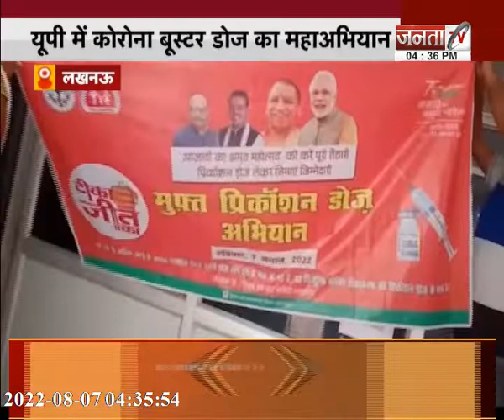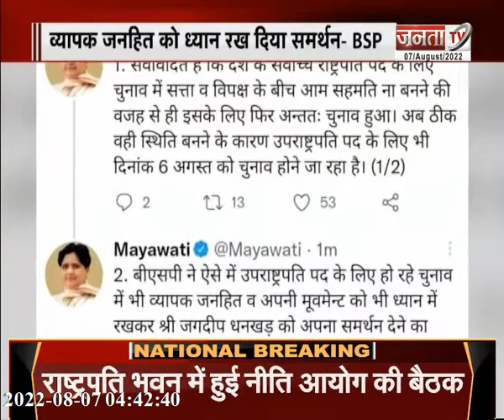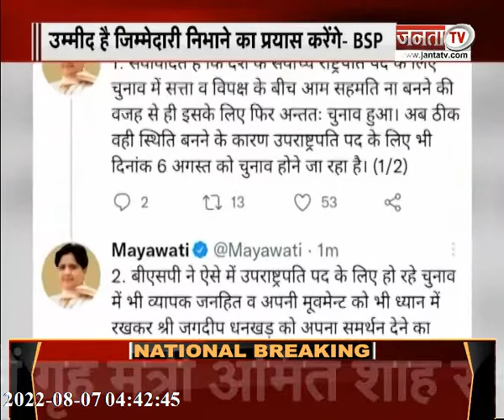बूस्टर डोज का महाअभियान! | फरमानी का कट्टरपंथियों को करारा जवाब | देखिए UP और UK से जुड़ी बड़ी खबरें